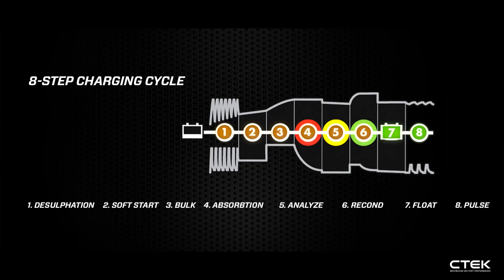MUS 4.3 POLAR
The MUS 4.3 POLAR (Part No. 56-958) has been specially developed to offer excellent all-round charging with special cold weather performance and adapted AC and DC cables to handle severe cold down to -22°F (-30°C). The MUS 4.3 POLAR is an advanced microprocessor controlled battery charger providing unrivalled performance on batteries from 1.2Ah up to 110Ah. Features include diagnosis of battery condition to establish if it can receive and retain charge, patented automatic desulphation program and a special reconditioning function that will revive and restore deeply discharged and stratified batteries. ‘Snowflake’ mode ensures ideal charging performance even in the most extreme cold conditions. Patented Float/Pulse maintenance makes the MUS 4.3 POLAR ideal for long-term maintenance. The entire process of battery testing, charging and maintenance is easily followed on the clear LED display.

The MUS 4.3 POLAR is a fully automatic ‘connect and forget’ 12V charger with 8 charging steps and offers selectable 0.8A, and 4.3A programs. The RECOND and SNOWFLAKE modes operate individually or together in both 0.8A and 4.3A programs providing great flexibility for the user. Wide charging range on all lead-acid battery types from 1.2Ah up to 110Ah with additional maintenance capability to 160Ah. Splash proof and dust proof (IP65). The MUS 4.3 POLAR is easy and safe to use, protects vehicle electronics, spark-free, reverse polarity protected and short circuit proof. The MUS 4.3 POLAR features a 5 year warranty.